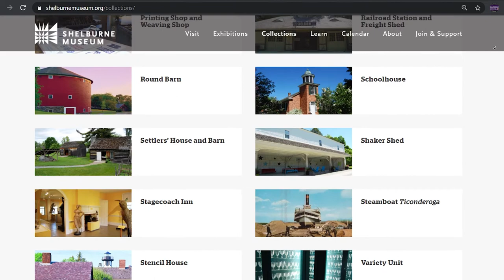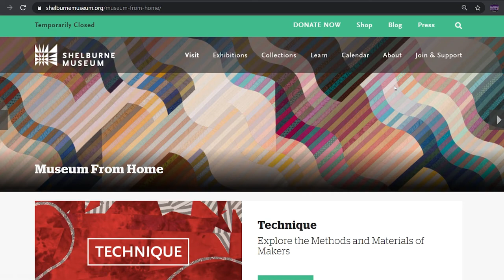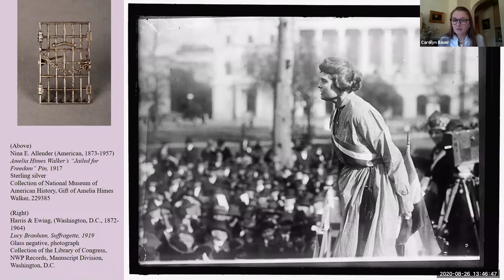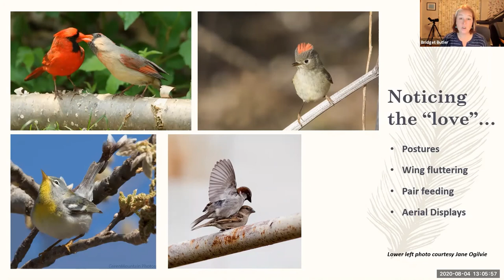Positively Vermont- Shelburne Museum